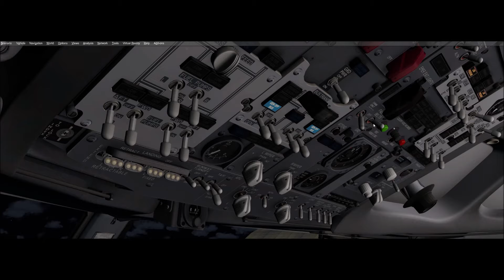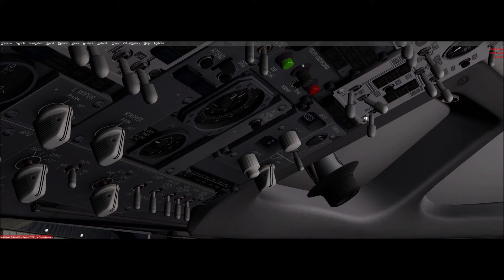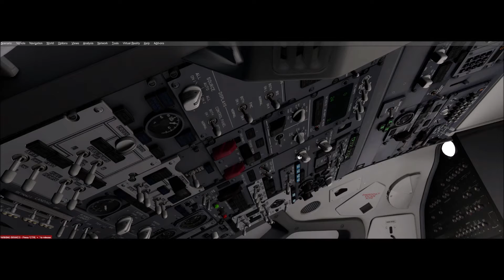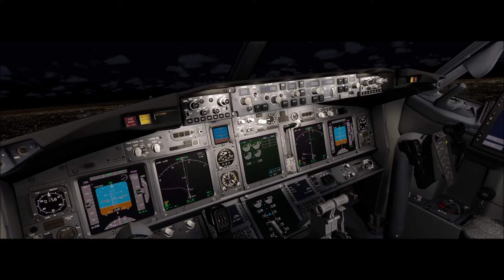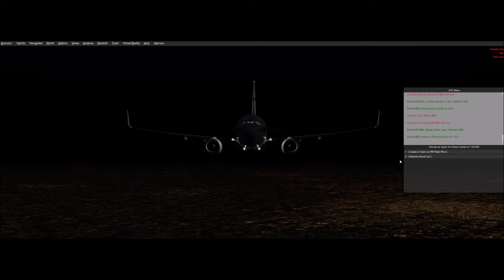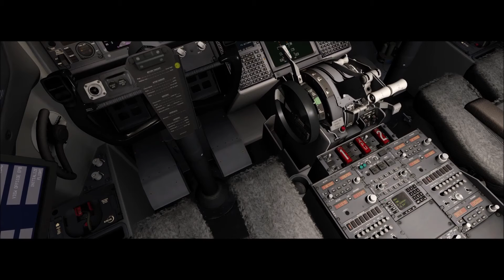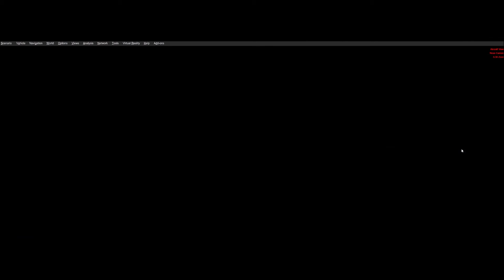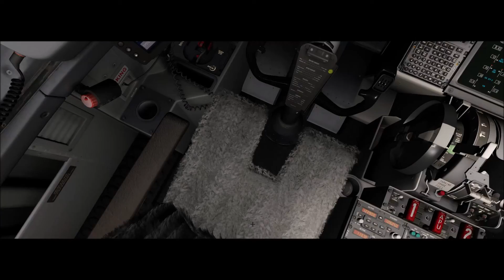Prepar3D #4 Boeing 737-700 PR-BBS Buenos Aires (SAEZ) São Roque (SBJH)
▬▬▬▬▬▬▬▬▬ஜ۩۞۩ஜ▬▬▬▬▬▬▬▬▬▬
Mais Informações Logo a Baixo
▬▬▬▬▬▬▬▬▬ஜ۩۞۩ஜ▬▬▬▬▬▬▬▬▬▬

✪ Descrição ✪
Voo Super Tranquilo , só fizemos escala em Florianopolis no Voo entre Buenos aires e são roque , tivemos apenas duas arremetidas e um pouso forçado em são Roque .
Proximo Destino : Campo Grande - SBCG